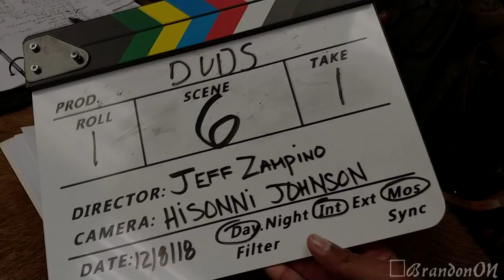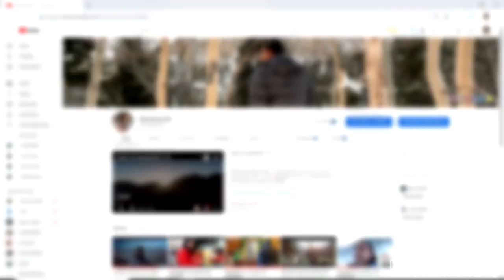Grabando La Película | Cliffs Barber Corral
Grabando la película “DUDS” En el barbershop Cliffs Barber Corral, Película que se estrenará en Ireland film festival en el 2019.

En este Video te Comparto, Unos minutos detras de camaras previo a la película “DUDS” Que se grabó en el Barbershop- Cliffs Barber Corall… Película que tendrá estreno en Ireland en el Film Festival el 2019…